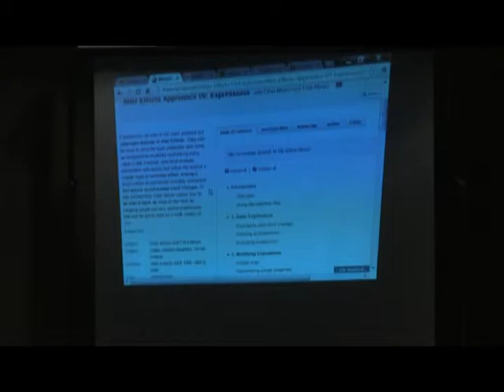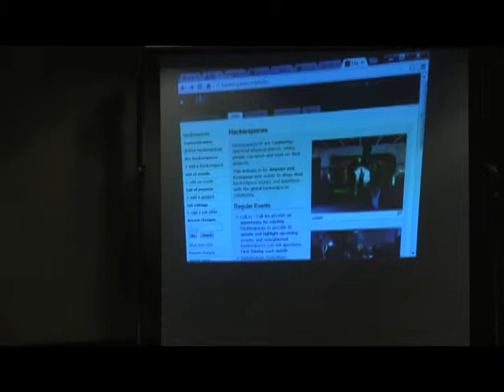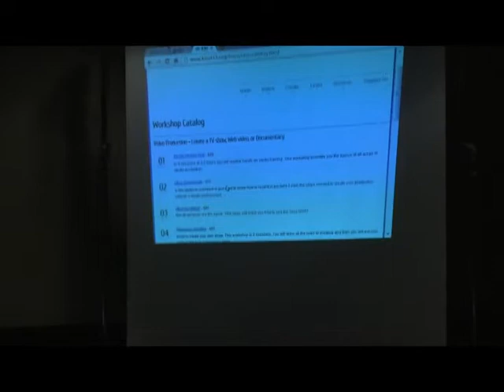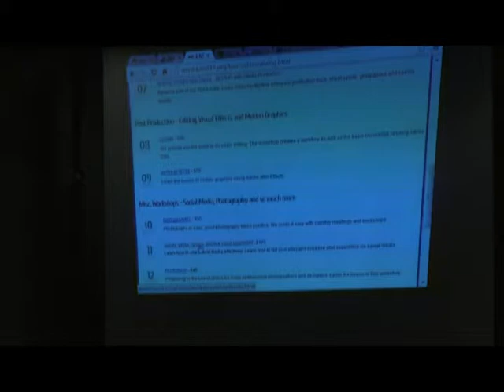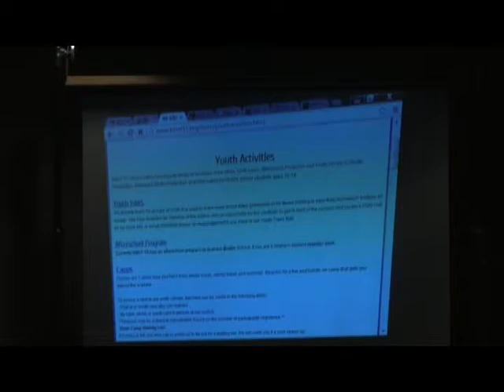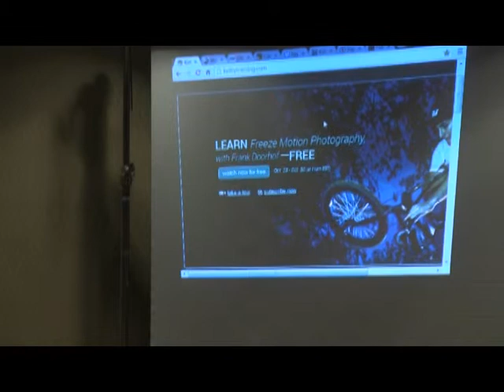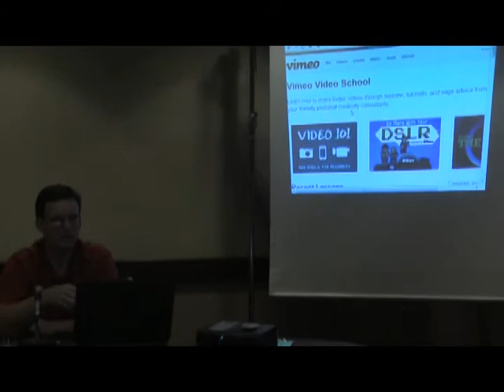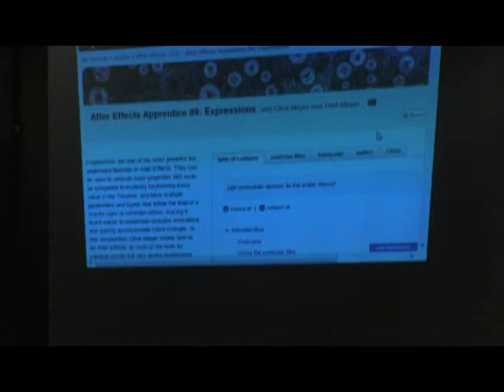Era of New Teaching Models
In an age when so many people purchase their own equipment/software and are accessing tutorials available online, are centers making efforts to restructure and redefine the ways they provide instruction? What are producers looking for these days when it comes to media production and post production skills? Have centers experimented with a "Genius Bar" model or tried to push one-on-one tutoring for whatever equipment and software the producers may own? Are they moving away from "brick and mortar" classes' altogether?
Are we moving toward on-site workshops at community sites with computer labs? Are centers emphasizing the social/community aspects of workshops and post-workshops in order to provide what folks are looking for? What's getting traction?

Speakers:
Elliot Margolis, MidPeninsula Community Media Center,
P. Al Williams, Executive Director, NCTV,
Mark Taylor, Media Specialist Engineer, KMVT 15